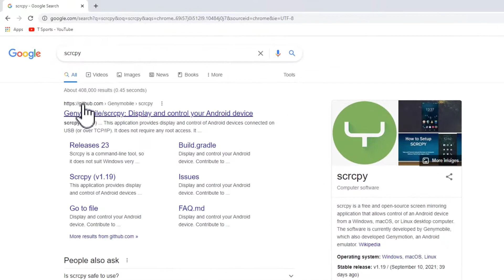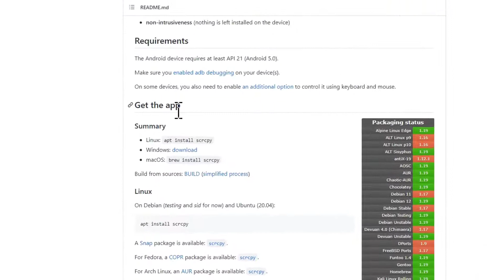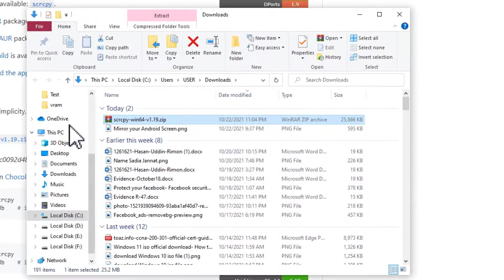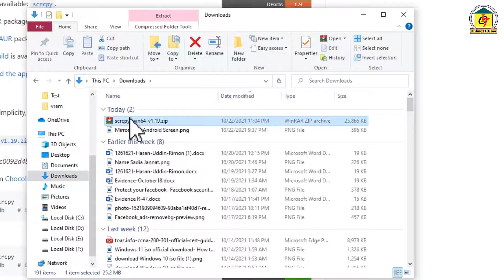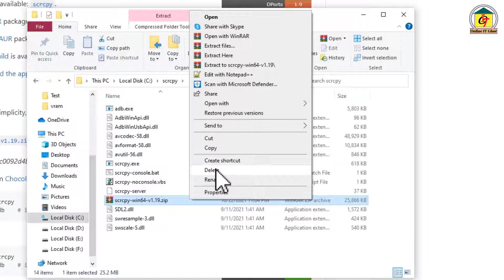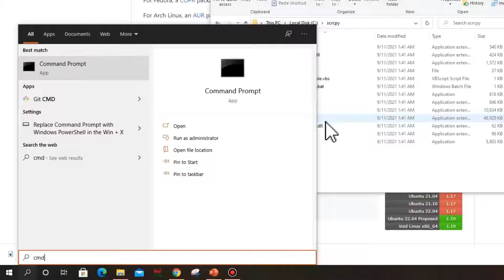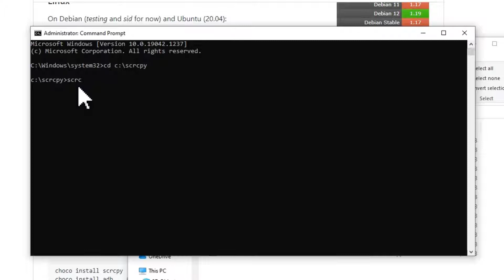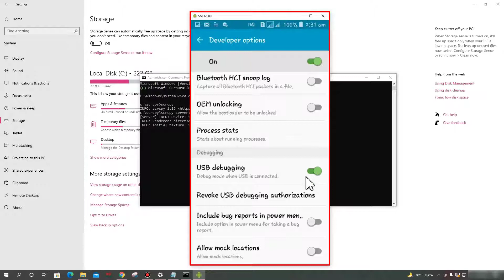Mirror your Android Screen to laptop || How to Connect Mobile to Laptop via USB Cable🔥🔥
হ্যালো বন্ধুরা,
এই ভিডিওতে আমি আপনাকে দেখাব কিভাবে আমরা আপনার উইন্ডোজ 10 অপারেটিং সিস্টেমে স্ক্রিন কপি নামে একটি অ্যাপ্লিকেশন ডাউনলোড, ইনস্টল এবং ব্যবহার করতে পারি।

💙ভিডিওটি ভালো লাগলে আপনার বন্ধুদের সাথে  শেয়ার  করতে পারেন💙

Mirror your Android Screen to laptop
How to Connect Mobile to Laptop via USB Cable
How to screen mirror from Android phone to Windows 10 PC
How to Screen Mirror your Android Smartphone on Laptop PC

how to mirror your android screen to pc without usb debugging

how to mirror your android screen to pc wireless
Mirror/cast your Android Screen to a windows 10 pc
Mirror your Android Screen phone to pc via usb

Thank you for coming & watching my video :)